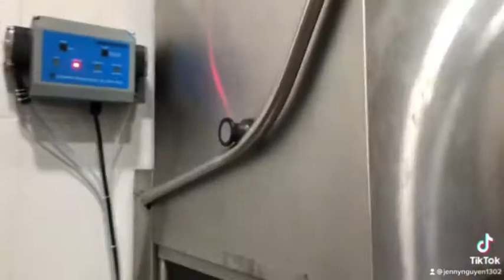cute engagement proposal 🥰🥰💍